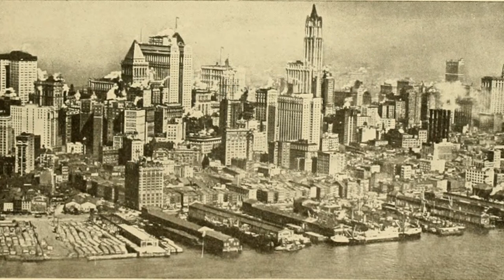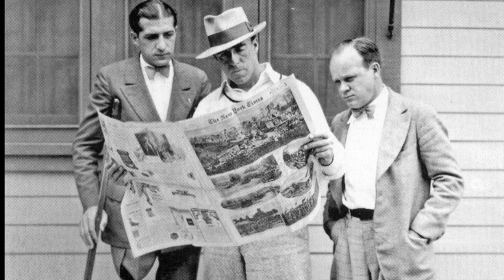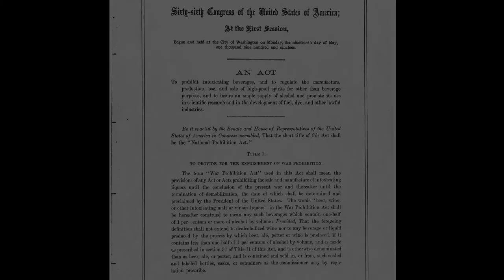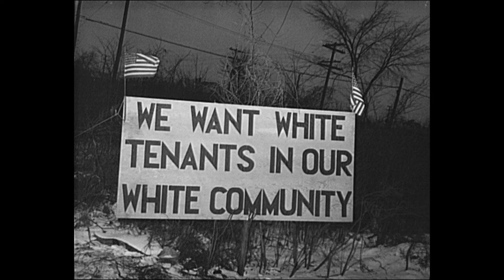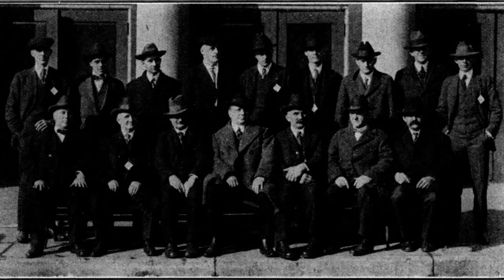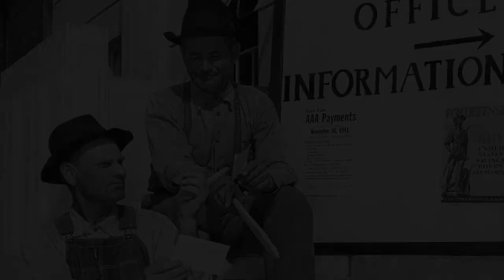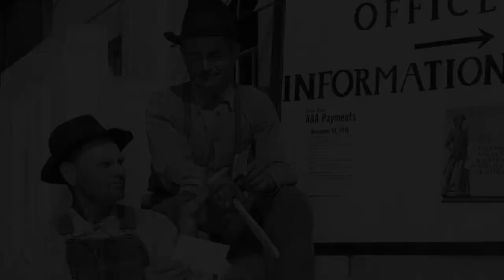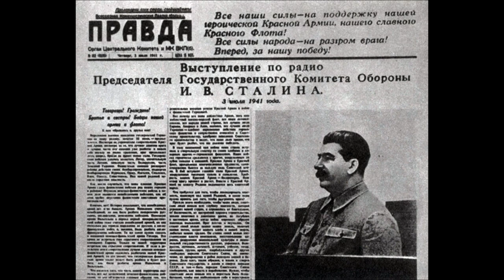Statele Unite ale Americii în perioada interbelică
Politicile americane în perioada postbelică au fost prefațate de alegerile parlamentare din anul 1918. În cadrul acestui scrutin, preşedintele Woodrow Wilson le-a cerut votanţilor să opteze pentru un congres democrat „dacă aprobaţi conducerea mea şi doriţi să continui a fi purtătorul de cuvânt (al americanilor) în ţară şi în străinătate.” Partidul Democrat a pierdut însă atât în Cameră, cât şi în Senat, ceea ce le-a prilejuit adversarilor lui Wilson să tragă concluzia că electoratul îi respingea politicile. În realitate însă miza alegerilor nu a fost legată atât de controverse însemnate de politică externă, ci mai degrabă de chestiuni mundane de politică internă, precum, de pildă, creșterea preţului bumbacului.
La doar două săptămâni după alegeri Wilson a anunţat că va participa la conferinţa de pace de la Paris. Aceasta reprezenta o ruptură serioasă a tradiţiei, ceea ce a alimentat criticile republicanilor. Acestea au devenit și mai vocale când s-a auzit numele delegaţilor: Wilson, Robert Lansing, colonelul House, generalul Tasker Bliss, expert militar şi un singur diplomat de meserie, totodată membru al Partidului Republican: Henry White. Refrectar al delegării puterilor şi adept al criticii, Wilson a omis includerea în delegaţie a lui Henry Cabot Lodge, senator republicat de Massachusetts, care se opusese celor 14 puncte şi va deveni preşedintele Comitetului pentru Relaţii Externe al Senatului, precum și pe a lui Elihu Root sau a fostului preşedinte Taft, ambii internaţionalişti entuziaşti.
Wilson a fost primit excelent în Anglia, Franţa şi Italia. Pe Champs-Elysee două milioane de oameni i-au făcut o primire fastuoasă preşedintelui american. Aceasta l-a determinat pe pe Wilson să aibă şi mai multă încredere că viziunile sale erau împărtăşite şi de opinia publică europeană.